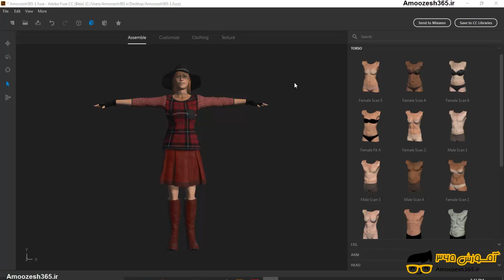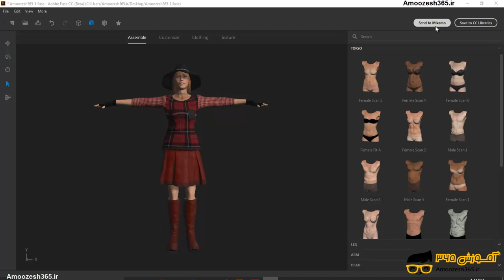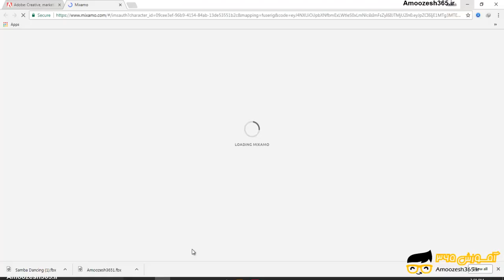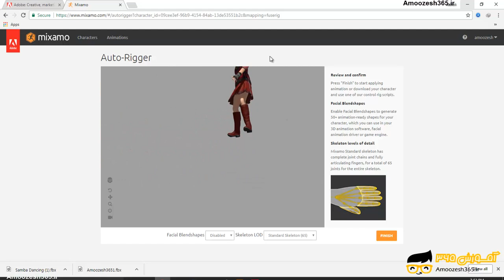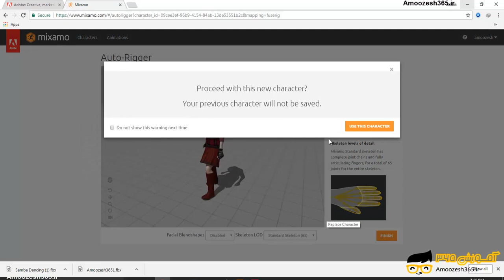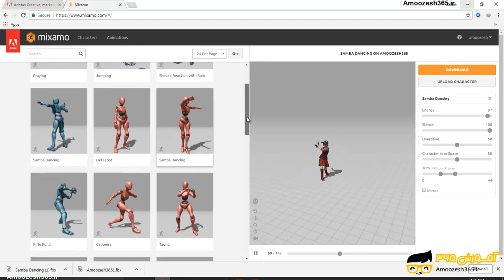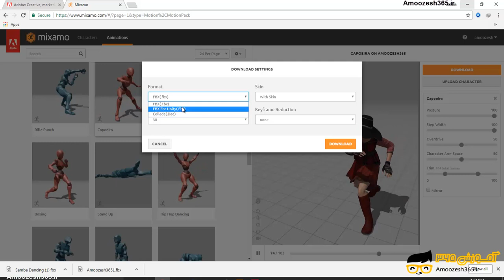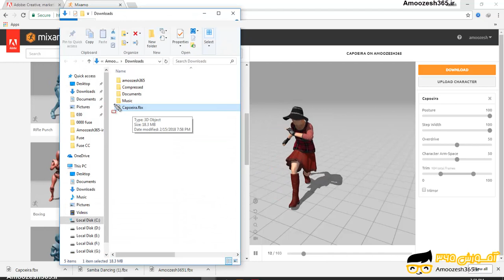انیمیشن سازی Animation در نرم افزار ادوبی فیوز 2017(Adobe Fuse CC 2017)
انیمیشن سازی Animation در نرم افزار ادوبی فیوز 2017(Adobe Fuse CC 2017) از دوره آموزش کاربردی ادوبی فیوز